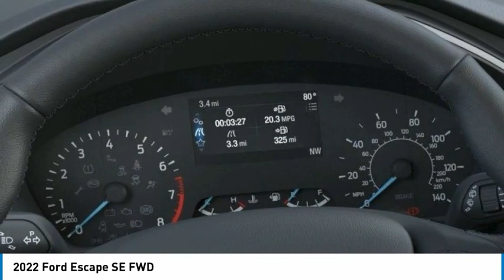2022 Ford Escape North Hollywood,Los Angeles,San Fernando Valley,Glendale,Burbank G21339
2022 Ford Escape SE FWD

5500 Lankershim Blvd.

SUNRISE FORD NORTH HOLLYWOOD, PROUDLY SERVING NORTH HOLLYWOOD, LOS ANGELES, SAN FERNANDO VALLEY, GLENDALE, BURBANK, AND SURROUNDING CALIFORNIA LOCATIONS THIS STONE BLUE MET 2022 Ford ESCAPE IS EQUIPPED WITH A 3 Cylinder Engine, AUTOMATIC TRANSMISSION, AND RECEIVES AN ESTIMATED 28 City/34 Hwy MPG. NORTH HOLLYWOOD CALIFORNIA 91601. Blue Metallic 2022 Ford Escape SE FWD 8-Speed Automatic 1.5L EcoBoost Recent Arrival! 28/34 City/Highway MPG